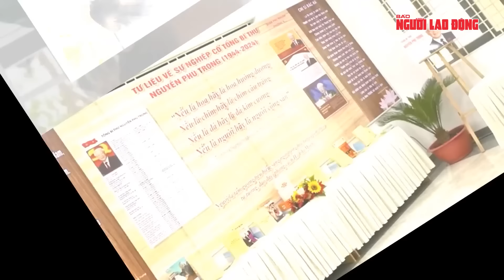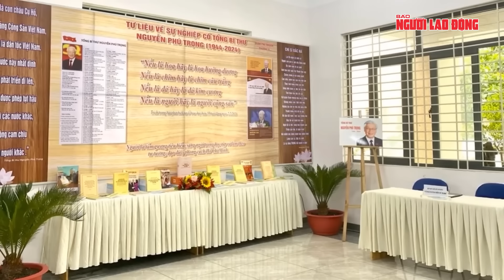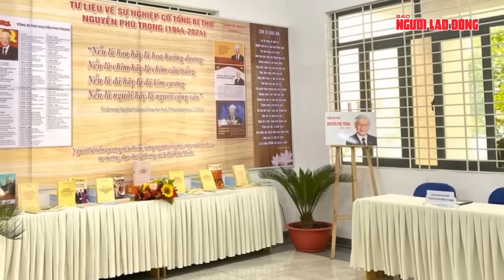Tổng Bí thư Nguyễn Phú Trọng sẽ được an táng tại Nghĩa trang Mai Dịch chiều ngày 26-7 | Thời sự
NLĐ | Tổng Bí thư Nguyễn Phú Trọng sẽ được an táng tại Nghĩa trang Mai Dịch chiều ngày 26-7.
Tổng Bí thư Nguyễn Phú Trọng sẽ được an táng tại Nghĩa trang Mai Dịch. Đây cũng là nơi an nghỉ của nhiều lãnh đạo Đảng, Nhà nước.
Theo thông báo của Ban tổ chức Lễ tang Tổng Bí thư Nguyễn Phú Trọng, lễ viếng Tổng Bí thư sẽ tiếp tục diễn ra từ 7 giờ hôm nay 26-7, đến 13 giờ cùng ngày. Lễ truy điệu Tổng Bí thư Nguyễn Phú Trọng được tổ chức lúc 13 giờ ngày 26-7 tại Nhà tang lễ Quốc gia số 5 Trần Thánh Tông, TP Hà Nội. Lễ an táng lúc 15 giờ cùng ngày tại Nghĩa trang Mai Dịch, TP Hà Nội. Theo ghi nhận của phóng viên Báo Người Lao Động sáng 26-7, công tác đảm bảo an ninh trật tự tại khu vực Nghĩa trang Mai Dịch được thắt chặt để phục vụ cho Lễ an táng Tổng Bí thư Nguyễn Phú Trọng diễn ra chiều cùng ngày. Nghĩa trang Mai Dịch nằm trên đường Hồ Tùng Mậu, thuộc địa phận quận Cầu Giấy, TP Hà Nội. Đây là nơi an táng các cán bộ cấp cao: Tổng Bí thư, Chủ tịch nước, Chủ tịch Quốc hội, Thủ tướng Chính phủ và các nhà khoa học, nhà văn hóa, nhà văn, nhà thơ được Giải thưởng Hồ Chí Minh, các tướng lĩnh xuất sắc, anh hùng lực lượng vũ trang của Quân đội Nhân dân Việt Nam khi từ trần.